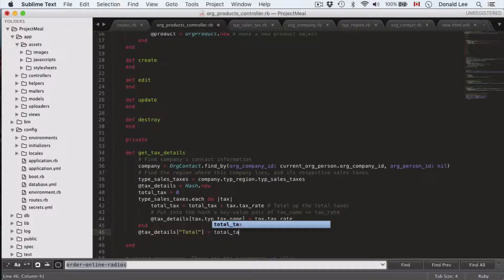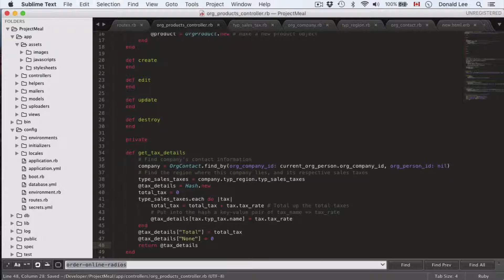Ruby on Rails Tutorial 50 Tax Details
Let's talk about taxes and the relationships between our tables. We will explore these topics and end with code that will allow us to figure out how much tax should we charge a purchase should we need to charge taxes.